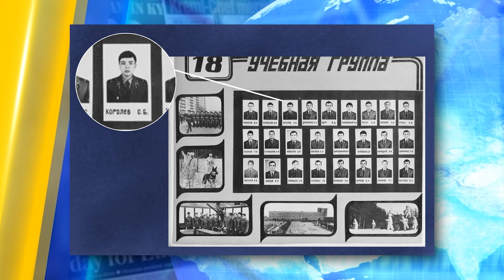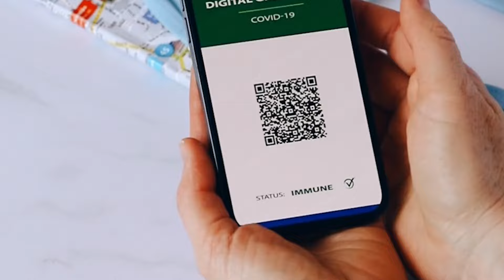💥 ШОК! ПРО НЬОГО НІЧОГО НЕ ЗНАЙДЕШ! ПРИХОВАНІ ДАНІ про НАЙГОЛОВНІШОГО ФСБшника РФ!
Один з головних слуг Кремля, офіцер ФСБ, Сергій Корольов є найбільш загадковою особою. В інтернеті нема достовірних джерел про нього: часто стоїть не його фото або ж його хибна інформація! Як насправді живе слуга Путіна? Чи діють санкції на нього та його дітей? Розкажемо в нашому відео!